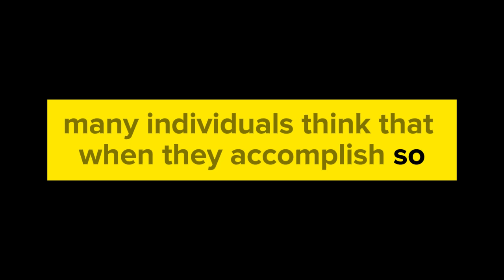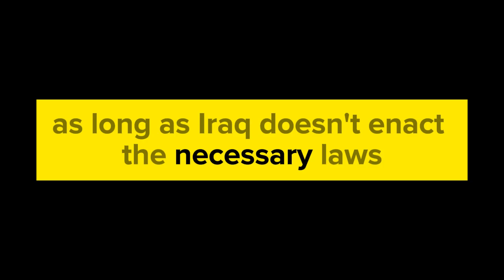Iraqi Dinar Guru Updates, Investment, News, Opinions, and Intel (06-12-2024)